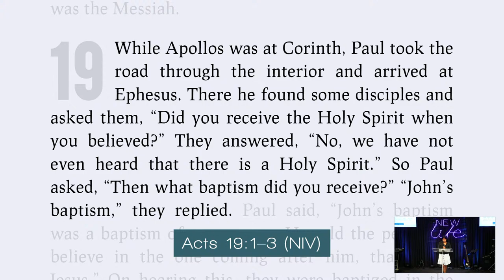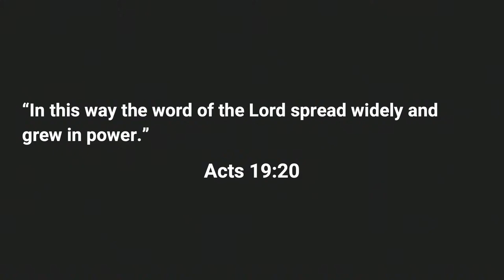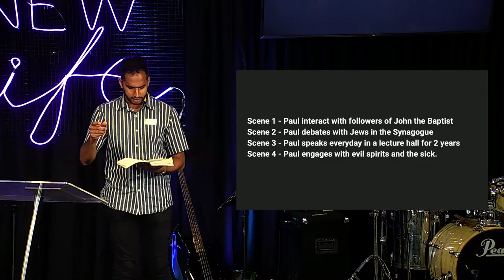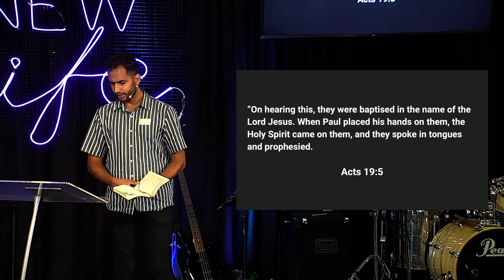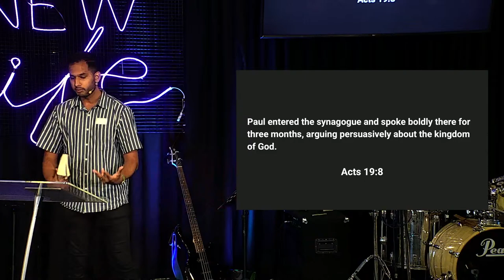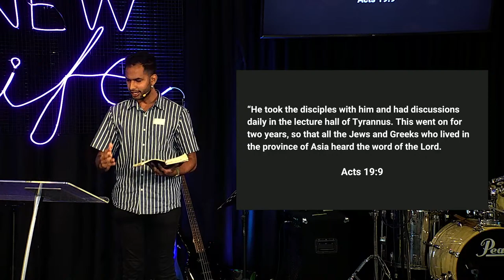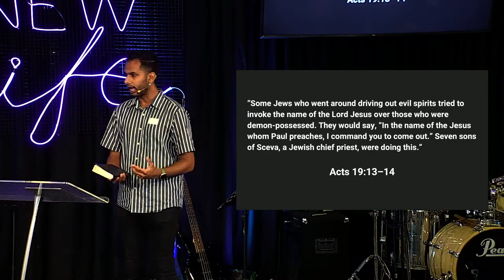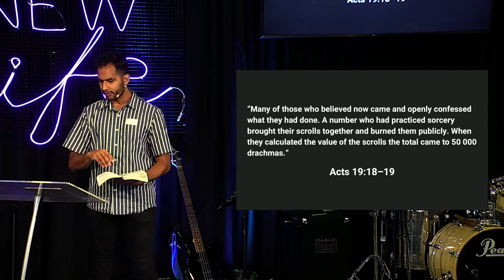TAC Sermon | Gospel to the Nations: Moore College Mission Week | Acts 19:1-22 | 07/04/24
Sermon for Toongabbie Anglican Church 07/04/24
Rehan Prins